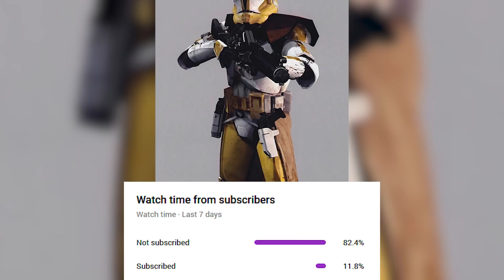What Happened To COMMANDER BLY After Order 66 and The Clone Wars Season 7 - Vader's STRIKEFORCE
What Happened to COMMANDER BLY After Order 66, where he KILLED Aayla Secura. The story is more interesting than you may think. After the Clone Wars Season 7, Commander Bly joined Darth Vader's strikeforce, with two inquisitors, Antinnis Tremayne and Lanu Pasiq. He also met with the director of Imperial Intelligence Armand Isard, to track down Padawan of Barriss Offee, Zonder, along with Rogue Jedi Ekria and Lo'Gaan.

Star Wars the Clone Wars Season 7 Episode 12 VICTORY AND DEATH has aired on Disney+.

DARTH VADER CLONE WARS!! What Happaned to Commander Bly after Order 66 and the Clone Wars Season 7?

TCW S7E12

Clone Wars Season 7!